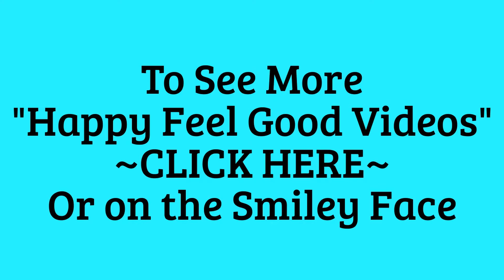Happy Tortoises-Sea-Ocean-Happy Graceful Tortoises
Swim underwater with the tortoises and experience pure peacefulness.  It's amazing to see the great variety of different shapes and patterns of these tortoises and sea turtles.  Float along with the scuba divers and witness the underwater beauty close up and personal.

Happy Feel Good Videos
~Heart Healthy Fun~

Happy Feel Good Videos-is a YouTube Channel of Fun, Funny, Happy, Positive compilation entertainment films that make you laugh, smile and others that will fill your hearts with joy, peace, love, wonder and might cause you to shed a tear to two.  We're the YouTube Channel with a happy heart, a fun loving funny heart, and we want to pay it forward.

We are pretty much Rated: G here and suitable for family viewing.  You won't find violence of any kind in our films mostly because we don't like it ourselves.  You can always consider us good clean entertainment. And your pets will love us, too!  :)

And we vow to add new films as often as possible for your viewing pleasure.

Cheers!